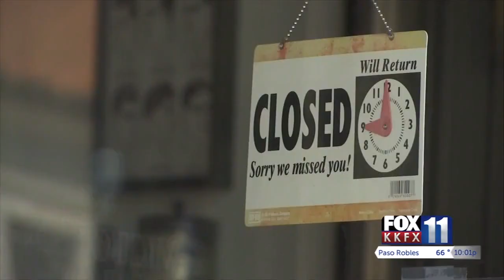Santa Barbara County remains on state monitoring list